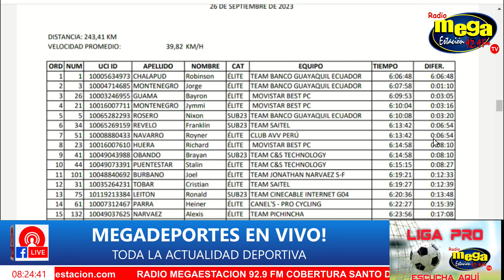🚴‍♂️ TRIUNFO ÉPICO de Robinson Chalapud en la Vuelta Ciclista al Ecuador! 🥇 | Mega Deportes Matutino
🥇 Robinson Chalapud se consagra líder en la segunda etapa de la Vuelta Ciclista al Ecuador. ¡Descubre todos los detalles de su increíble hazaña y el emocionante recorrido en este resumen deportivo! 🚴‍♂️ No te pierdas las estadísticas y momentos más destacados. ¡Dale un vistazo y comparte tus comentarios!

💥 ¡Sigue la emoción de la Vuelta Ciclista al Ecuador con Robinson Chalapud al frente! 🚴‍♂️ En esta segunda etapa, el ciclista colombiano arrasó con sus rivales, ¡y ahora es el líder general! Descubre más sobre su épico desempeño y los detalles de la competencia en este video.

🚀 ¡Robinson Chalapud DOMINA la Vuelta Ciclista al Ecuador! 🏆 No te pierdas la crónica de su triunfo en esta emocionante segunda etapa. Analizamos cada momento clave y te mostramos la clasificación actualizada. ¡Acompáñanos en este recorrido lleno de emoción y esfuerzo!